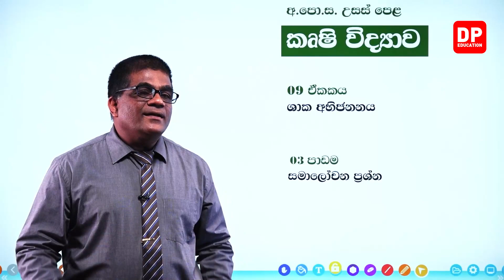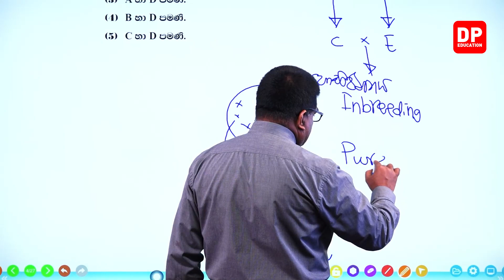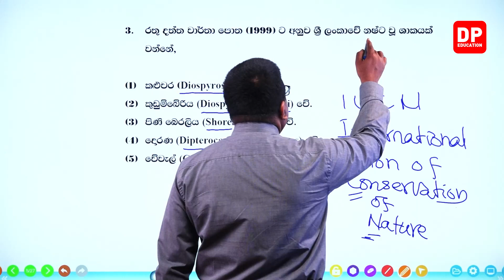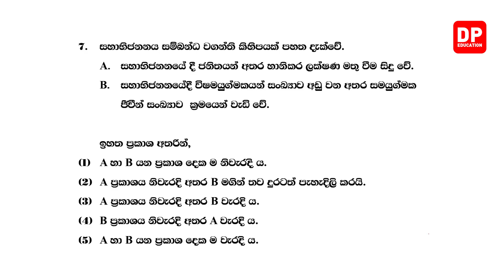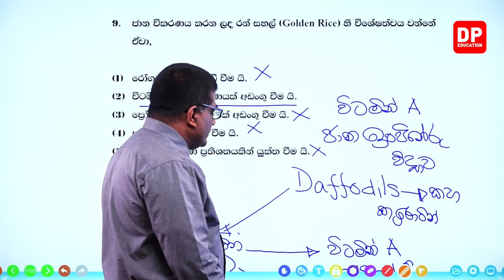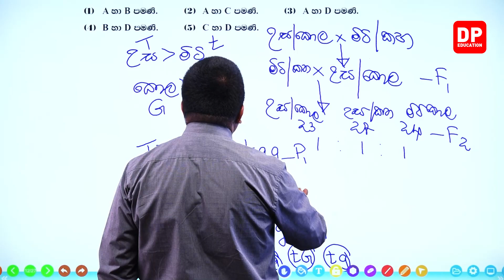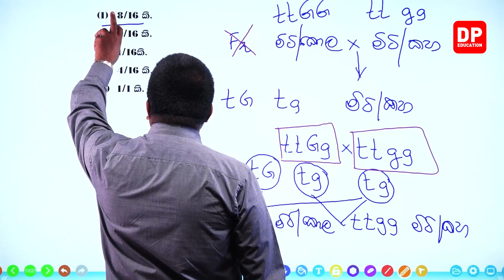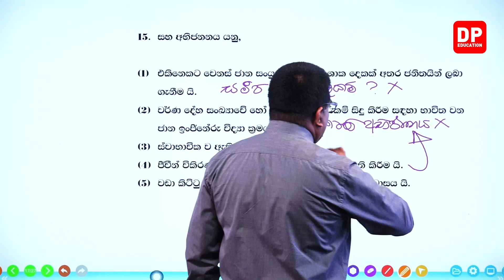09 වන ඒකකය | 03 වන පාඩම - සමාලෝචන ප්‍රශ්න - 01 වන කොටස | AL Agriculture Unit 09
09 වන ඒකකය | 03 වන පාඩම  -  සමාලෝචන ප්‍රශ්න  -  01 වන කොටස | AL Agriculture Unit 09